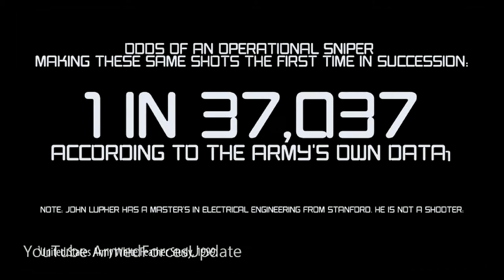US Armys New Sniper Rifle is made for HELL (in Austin Texas)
The US Military have unveiled a hellish new sniper rifle that uses advanced technology to ensure soldiers will never again miss targets. TrackingPoint is an Austin, Texas-based applied technology company that created the first precision guided firearm (PGF), a long-range rifle system.

TrackingPoint was formed by CEO John McHale in February 2011. The first PGF prototype was created in March 2011, the company officially launched a publicly available product in January 2013.

TrackingPoint's precision guided firearms system uses several component technologies:
1.
Networked Tracking Scope:
The core engine that tracks the target, calculates range and the
ballistic solution, and works in concert with the shooter and guided trigger to release the shot.
2.
Barrel Reference System:
A fixed reference point that enables the networked tracking scope to make adjustments and retain zero over time. The barrel reference system is factory calibrated to a laser reference.
3.
Guided Trigger:
The rifle's trigger is hard-wired to the networked tracking scope. The networked tracking scope controls the trigger weight to eliminate trigger squeeze and shot timing errors.
4.
Field Software Upgradeable:
Software can be uploaded to the scope to add capability.
5.
Heads Up Display (HUD):
The HUD indicates range, wind, reticle, video storage gauge, zoom, and battery life, plus LRF icon, Wi-Fi on/off icon, compass icon, cant wheel, inclination wheels and off-screen indicators.
6.
Recording: An integrated camera captures video and still images from the networked tracking scope and heads up display. Recorded images can be downloaded to a smartphone or tablet from the scope and transmitted via email or social media.

A truly vile creation from US company TrackingPoint.
Intent on making what was already the most hated/feared/despised group of professional murdering 's on the planet, into the most hated/feared/despised professional murdering 's on the planet, multiplied by 37,037.